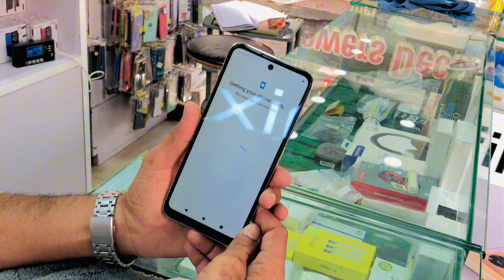SparX Neo 7 Ultra Golden Haze Color || Neo 7 Ultra slim and smart Beautiful Deal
SparX Neo 7 Ultra Golden Haze

Specifications 👇🏻

PERFORMANCE
Chipset
Mediatek Helio G25 (12 nm)
CPU
Octa-core (4x2.3 GHz Cortex-A53 & 4x1.8 GHz Cortex-A53)
GPU
PowerVR GE8320
Card
microSDXC

DISPLAY
Type
IPS LCD, 90Hz
Screen Size
6.52 inches
Resolution
720 x 1600 pixels, (~271 ppi density)

MAIN CAMERA
Dual
50MP + 2MP
Features
LED flash, HDR, panorama
1080p@30fps

FRONT CAMERA
Single
13 MP
1080p@30fps

BATTERY
USB
microUSB 2.0
Battery
Li-Po 5000 mAh, non-removable
Fast Charging